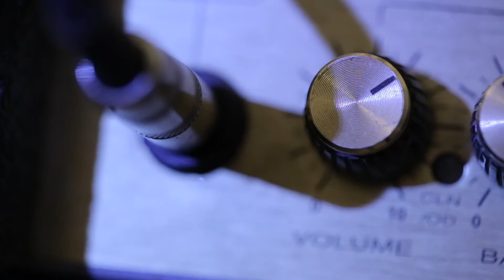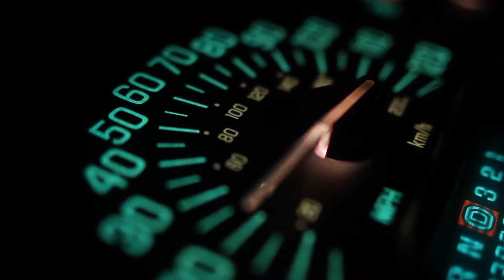Wish Full Thin King - Jeff Imel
Video Kira Lee
Written by Jeff Imel Vocals and picollo bass
Recorded and mixed by David Lindenbaum
Infinite Sound Studios
Portland, Oregon